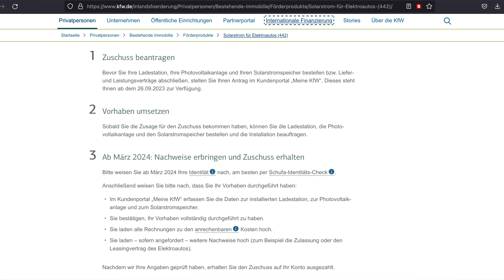Solar- und E-Autoförderung nur für Reiche?